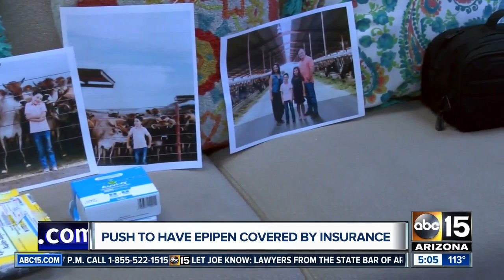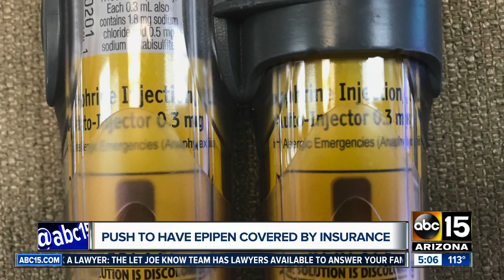Nationwide push to have EpiPen covered by insurance